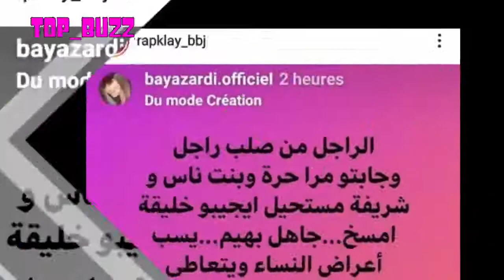شعلت بين بية الزردي و كلاي ببج 🔥KLAY BBJ CLASH BAYA ZARDI